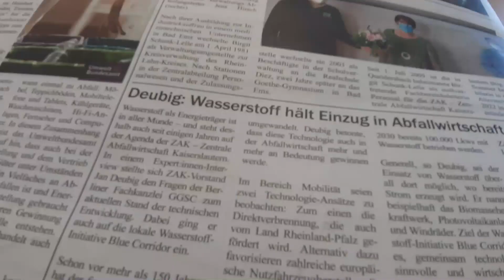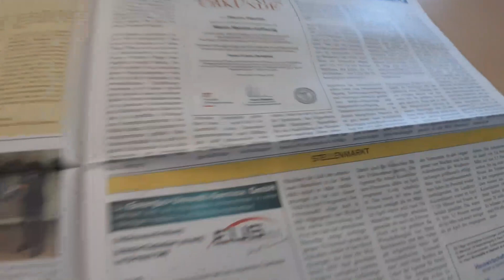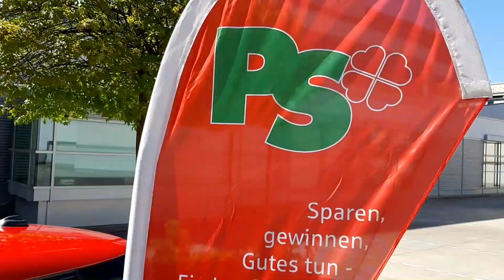Wir im Landkreis - Die Woche (20) vom 8. Mai 2021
In dieser Ausgabe des WebVideoMagazins "Die Woche" geht es um die Inzidenzlage in Kreis und Stadt Kaiserslautern, um die Lage im Impfzentrum und der Bereitschaft der US-Streitkräfte Zivilbedienstete zu impfen. Außerdem geht es mit der Dorferneuerung weiter (in Hütschenhausen) und zwei langjährige Kreistagsmitglieder wurden geehrt ( Sepp Wagner und Hans Norbert Anspach). Und die Sparkasse meldet einen Hauptgewinn beim PS-Sparen!

Moderation: Rolf Schmiedel

und in der gedruckten Ausgabe des Wir im Landkreis, das in einer Auflage von knapp 60.000 Exemplaren mittlerweile im 27. Jahrgang monatlich an jeden privaten Haushalt im Landkreis Kaiserslautern kostenlos in den Briefkasten geliefert wird.

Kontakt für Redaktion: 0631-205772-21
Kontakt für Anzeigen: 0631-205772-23